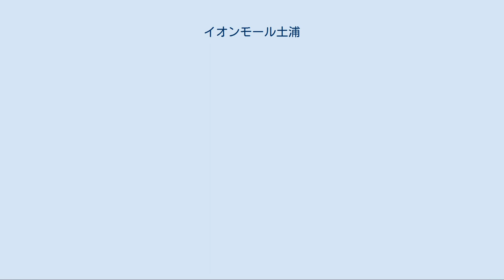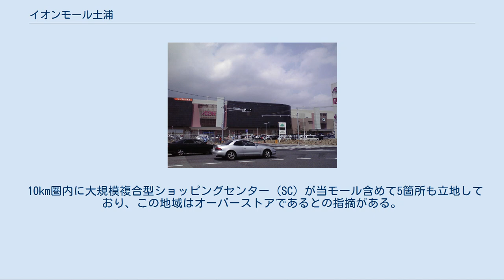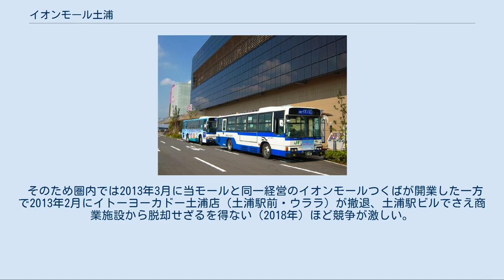イオンモール土浦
イオンモール土浦（イオンモールつちうら）は、茨城県土浦市に立地し、イオンモール株式会社が運営するモール型ショッピングセンターである。
イオン土浦店と専門店から構成される。
2009年（平成21年）5月28日開業。
2011年（平成23年）11月20日まではイオン土浦ショッピングセンターの名称で営業していた。
 3階建（屋上駐車場完備）で環境に配慮した技術や仕組みを採用したイオンのエコストア。
ソーラーパネルの設置やLED照明など省エネルギー技術の導入や、100%リサイクル可能なタイルカーペットをはじめ、再生プラスチック車止めなどへの再生材の利用、壁面緑化など、CO2排出量削減や省エネルギーの実現に向け取り組んでいるとしている。
 出店テナント全店の一覧・詳細情報は公式サイト「フロアマップ」を、営業時間およびATMを設置する金融機関の詳細は公式サイト「モールガイド」を参照。
 面積 イオンモール土浦では「土浦再発見コーナー」を設置し土浦の魅力を発信したり、イオンの農産物売り場でJA土浦の商品を取り扱うなど、地域密着型の店舗を目指している。
 毎年10月第一土曜日に開催される土浦全国花火競技大会の打ち上げ場所に隣接しており、花火大会開催日における危険防止他のための立入禁止区域に建設されたために、店舗駐車場への無断駐車なども考慮した結果、当日は休業し完全閉鎖する。
 店内発着（主に土浦駅方面）[編集] バス停 JRバス関東の路線バス（名称変更前） 開業と同時にジェイアールバス関東が独占的に乗り入れ開始。
停留所名は店名と同じ。
この時、土浦市内のバスでは初めてSuica（PASMO）が導入され、IC割引運賃や店側のポイントが付くサービスが実施された。
土浦駅方面は土休日の便数が多く、若年層を中心に土浦市街地から顧客を吸い上げている。
一方、開業当初あった江戸崎（稲敷市）直通は早々に取りやめられ、つくば駅方面は極限にまで削減されている。
なお、店の休業日には全面運休となる。
 付近バス停発着（つくば駅方面）[編集] 店舗付近に「下高津小学校下」バス停があり、つくば駅方面からの足を担う。
この路線は開業前から存在するも便数が少なかったためアクセス路線としてはほとんど用をなさなかったが、2019年4月からつくば市路線バス増便実証実験事業により一日8往復にまで増加し、事実上アクセス路線に仲間入りした。
 当モールは国道6号土浦バイパス、茨城県道123号土浦坂東線、土浦学園線（茨城県道24号土浦境線）に近接する。
常磐自動車道桜土浦ICから約10分、土浦北ICから約15分。
 10km圏内に大規模複合型ショッピングセンター（SC）が当モール含めて5箇所も立地しており、この地域はオーバーストアであるとの指摘がある。
さらにその外周にはあみプレミアム・アウトレット、イオンモール下妻等が控える他、SCテナントとも競合することがあるロードサイドの専門店やレジャー施設（映画館等）も比較的多い。
 そのため圏内では2013年3月に当モールと同一経営のイオンモールつくばが開業した一方で2013年2月にイトーヨーカドー土浦店（土浦駅前・ウララ）が撤退、土浦駅ビルでさえ商業施設から脱却せざるを得ない（2018年）ほど競争が激しい。